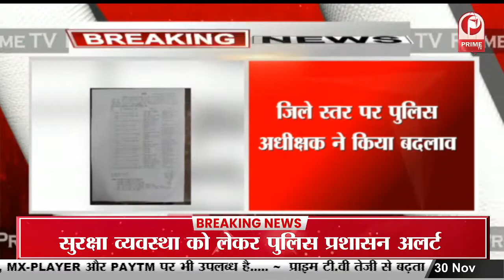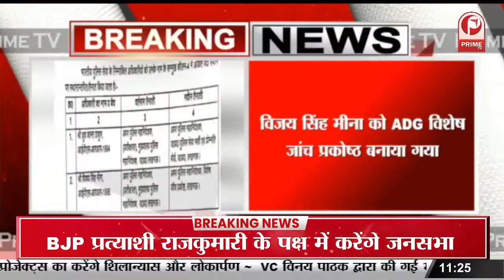Lucknow: परिवहन विभाग की बड़ी कार्रवाई, जनरथ बस में आग लगने के मामले में तीन निलंबित || Prime Tv